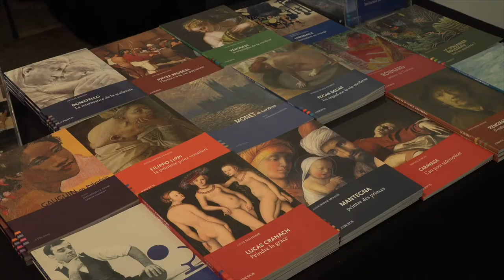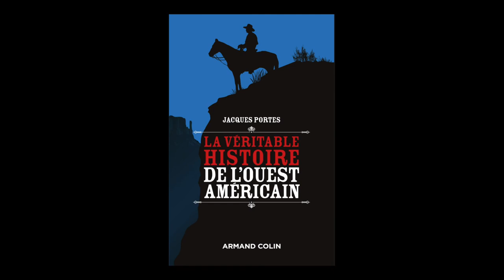Jacques Portes - La véritable histoire de l'Ouest américain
A l'occasion des 19ièmes Rendez-vous de l'histoire, Jacques Portes vous présente son ouvrage "La véritable histoire de l'Ouest américain" aux éditions Armand Colin.